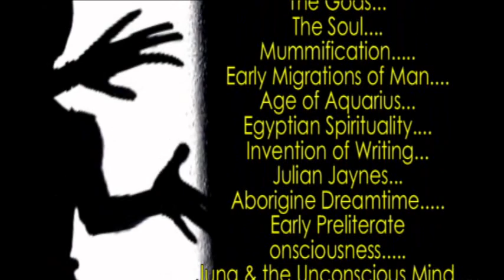10) JULIAN JAYNES, THE PSYCHIC WORLD, & ALIENS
.. CHAPTER 12...A DISCUSSION OF THE NATURE OF PSYCHIC VISIONS AND THE RELATIONSHIP OF THE LARGE EYES OF ALIENS TO EARLY PRELITERATE STATUES. for entire video series